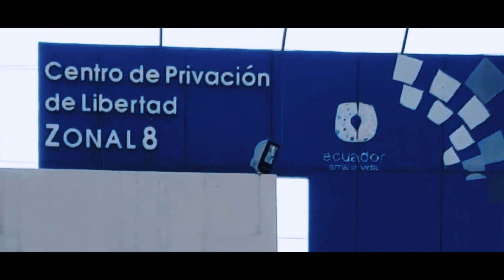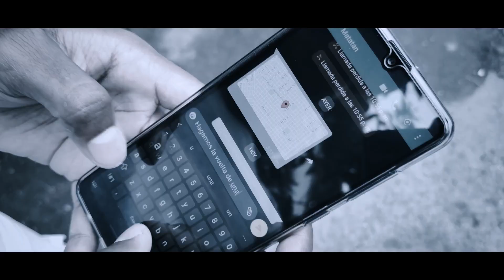Supra el Crack - Mataste el Amor